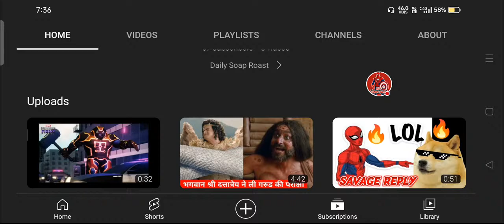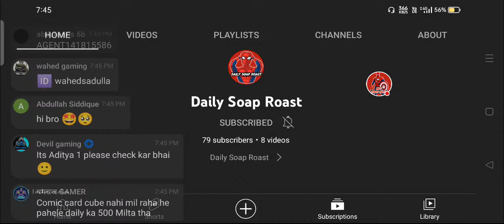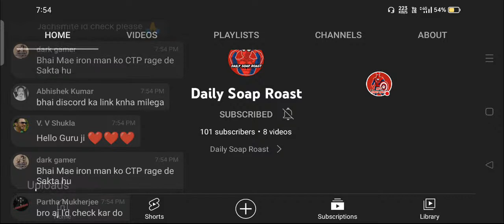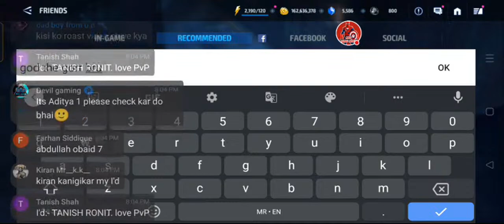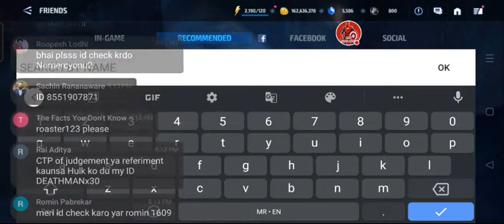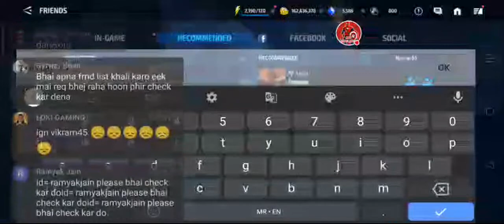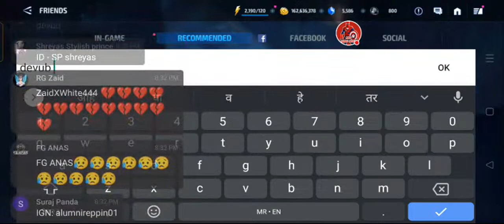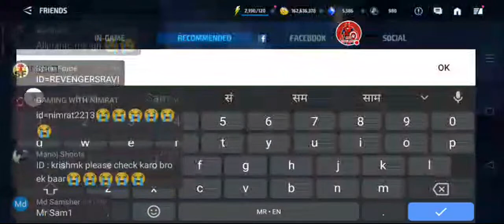Live iD check video LIVE MFF HINDI INDIA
1. Live iD check video LIVE MFF HINDI INDIA
2.
3.
4.
5.
6.